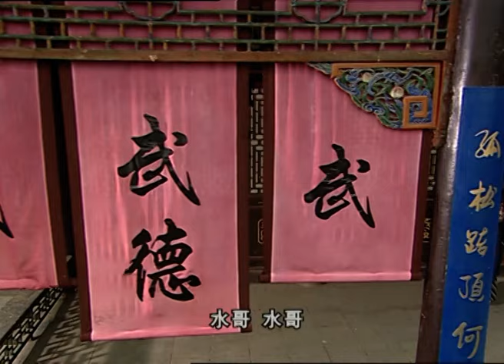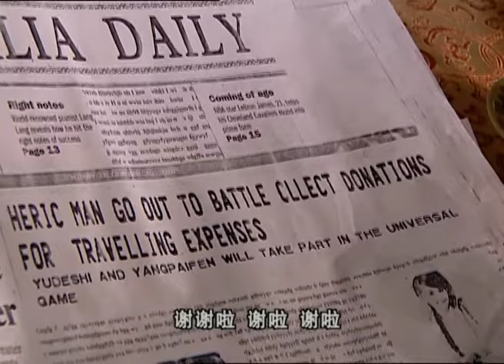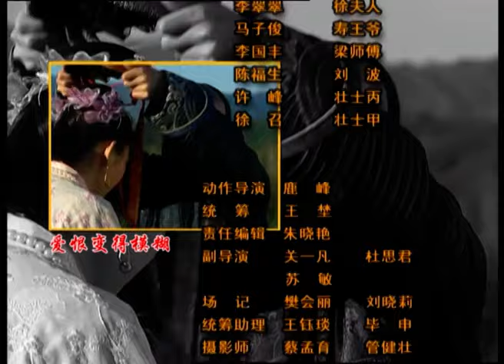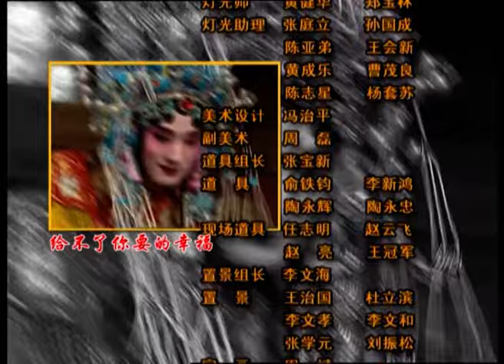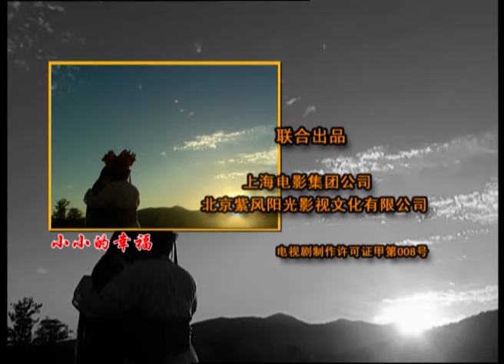【古装轻喜剧 ENG SUB】（大结局）壮士出征 Legend of Feng 37丨清朝一群各怀本领的爱国青年带着报国热情出征参加万国运动会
现代奥林匹克运动创始人皮埃尔·德·顾拜旦男爵于光绪21年致函李鸿章，劝说中国清政府参加首届世界运动会（万国运动会）该剧由此传说出发,围绕一个一心报国却被明升暗降调离战场的将军,一个满腹经纶却遇科举废除的秀才,一个被立了贞洁牌坊的天桥寡妇和一个留学西洋满脑子反传统观念的皇家格格等,从背景到性格都千差万别的各路男女壮士,讲述他们误打误撞进入中国最早的运动队,凭一张嘴混迹天桥,贩卖假洋古董的杨天樵是这些众壮士的坚实后盾。
他们冲破清政府的重重阻挠，最终壮志满怀地出征万国运动会，结果却发现大会已经闭幕。此剧在碰撞中出现代体育精神与中国传统文化火花的同时，也展现了清末一群青年人的报国热情和他们对美好生活和爱情的追求。